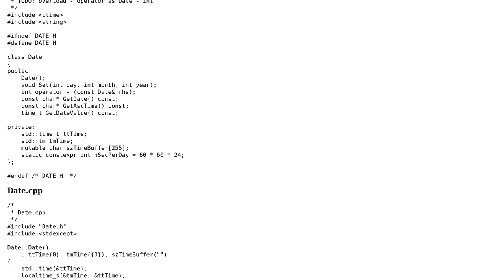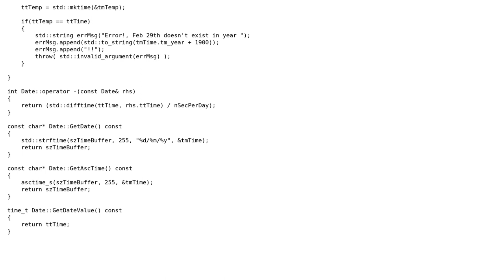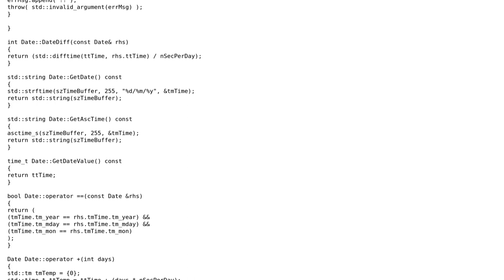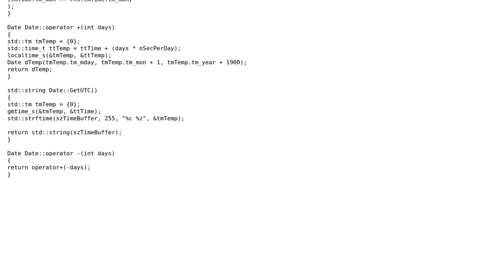Date Class, implemented (2 Solutions!!)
Date Class, implemented

With thanks & praise to God, and with thanks to the many people who have made this project possible! You are responsible for your own actions.